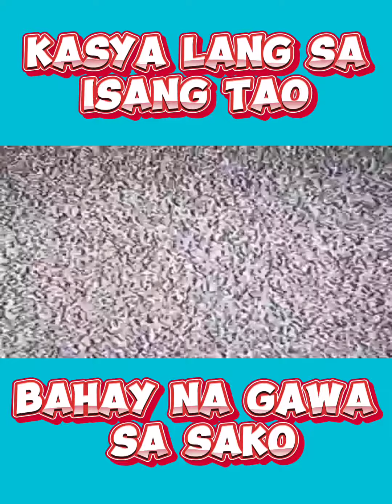NAKATIRA SA TAGPI-TAGPING SAKO /FULL VIDE @DISCRIPTION👇 🌳🌴⛺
📸 Watch this video on Facebook